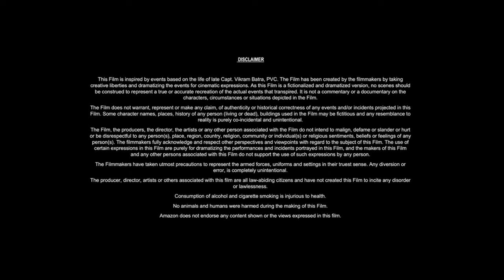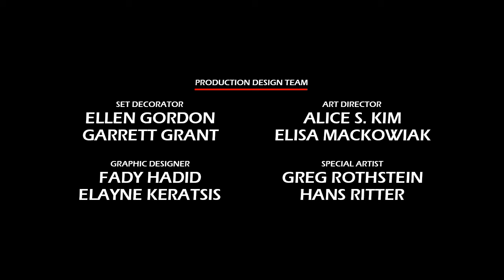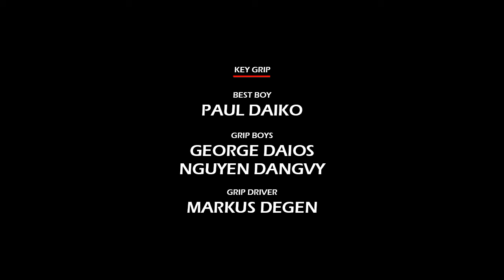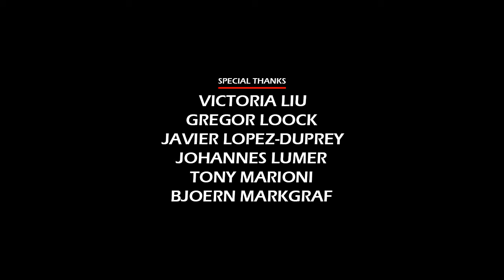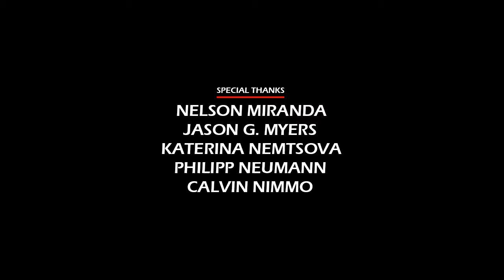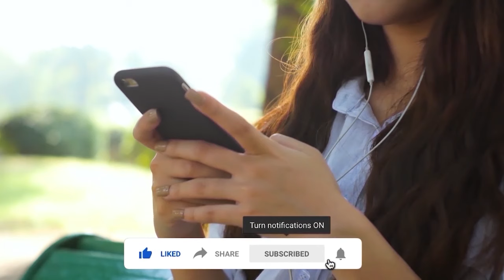Transformers: Age of Extinction (2014) Movie || Mark Wahlberg, Stanley Tucci || Review and Facts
In this video we have talked about American science fiction action film Transformers: Age of Extinction (2014). What is this movie and where can you watch Transformers Age of Extinction 2014 movie? It has been talked about. All interesting facts about Transformers Age of Extinction movie are told in this video and the Transformers Age of Extinction full movie HD version is also given information about which OTT platform or satellite channel you will get to watch it officially. Also, we have talked in detail with about the technical department, music department, pre-production, filming and post-production of Mark Wahlberg Transformers Age of Extinction movie. How much was the Transformers Age of Extinction full movie budget? and how much the movie Box Office Collection has also been updated. We have also discussed the story of this film and a small review of the story of Transformers Age of Extinction full movie in english has also been given. Apart from this movie facts, story line, star cast, Transformers Age of Extinction full movie Mark Wahlberg & other actors performance and which character has played what role? All of these have been discussed.

Movie Credits!
Directed by: Michael Bay
Written by: Ehren Kruger
Produced by: Lorenzo di Bonaventura, Tom DeSanto
Starring: Mark Wahlberg, Stanley Tucci, Kelsey Grammer
Production Company: Hasbro Studios, Di Bonaventura Pictures
Distributed by: Paramount Pictures
Release Date: June 19, 2014